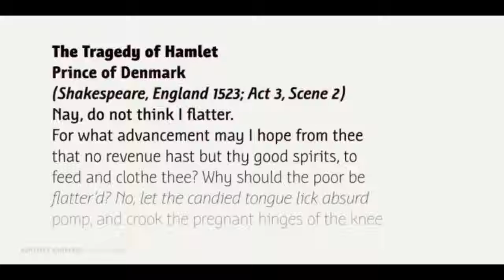Bunaero Pro™ Fonts from Buntype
Buntypes Bunaero combines classical and contemporary characteristics to a unique and distinctive font family with extravagant but also harmonious appearance.

The characters are clear, open and sometimes bellied. Especially the caps have a very high waistline. Based on this, four main states with different moods have been composed: The original Bunaero, the more conservative Classic, the elegant and curvy Up and the matching Italic.

All states offer weights from a considerably thin Hair to a real fat Heavy, so the family consist of 34 Styles, all with rather narrow width and very good legibility.

More The font was manually hinted and contains extensive handcrafted kerning tables to ensure flawless appearance in all media.

It supports at least 99 languages incl. Vietnamese and provides ligatures, alternative glyphs, special localized forms and even more enjoyable OpenType® features.

This Pro version of Bunaero also includes a lot of features for sophisticated users: Lining figures for headline setting; Intermediate linings and oldstyle figures for text setting; Tabular versions of all figures; Superiors, inferiors, numerators, denominators and automated fractions; Language specialities like a capital Eszett for the german language and extra characters with a polish kreska instead an acute; And many more.

Further information: Bunaero Pro Specimen PDF Bunaero Pro OpenType® Quickguide Feature Summary*: -4 Moods: Normal, Classic, Up and Italic -9 weights: Hair, Light, Thin, SemiLight, Regular, SemiBold, Bold, ExtraBold and Heavy -Supports at least 99 Languages incl.

eastern european and vietnamese languages -Overall width: Narrow or Space-Saving -Advanced f- ligature set including fb -Discretionary s- and c- ligatures -Alternative Characters: a, e, f, g, i, k, l, t, v, w, y, J, K, Q, R, and more -6 sets of figures: -Capital sized figures, oldstyle figures and intermediate figures, each in proportional and carefully adjusted tabular versions -Superiors, inferiors, numerators and denominators -Circled and negative circled figures -Capital German Eszett -Extra characters with Polish Kreska -Catalan Punt Volat -Extra characters with alternate minmalistic Cedille -Arrows -Automated feature for fractions as well as extended fraction character set -More than 1000 characters per font * Some features may only be available in OpenType®-savvy applications